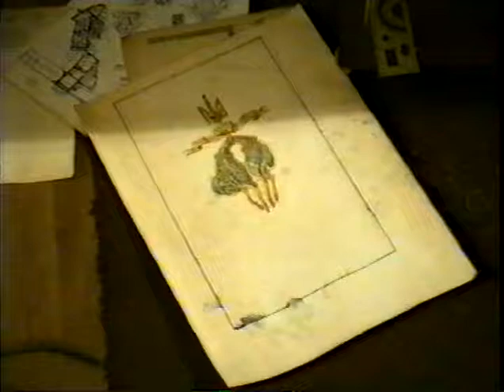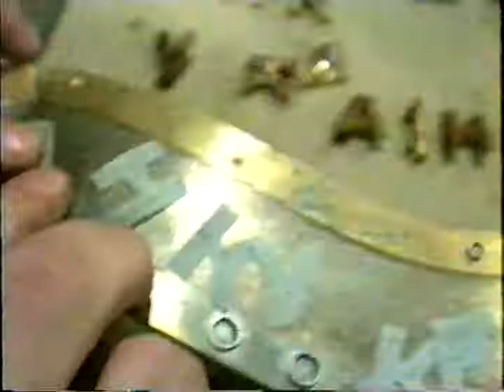LEONID KOSIGIN - "The Golden Fleece"